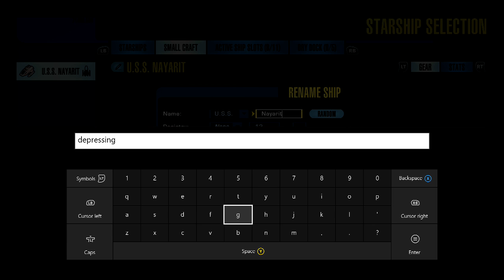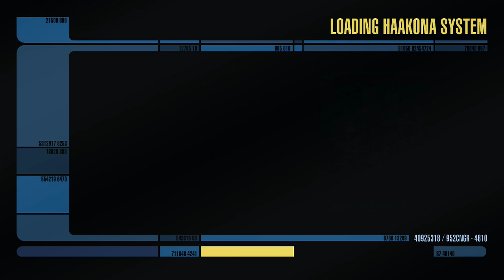star trek online, xbox one pt.35, "the vault"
me playing star trek online on xbox one pt.35, federation mission "the vault", romulan mystery storyline